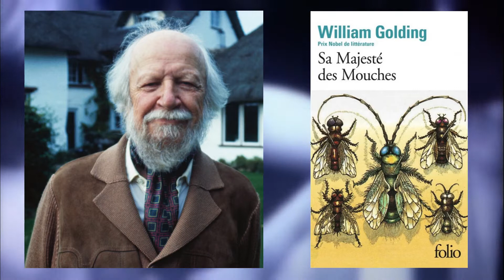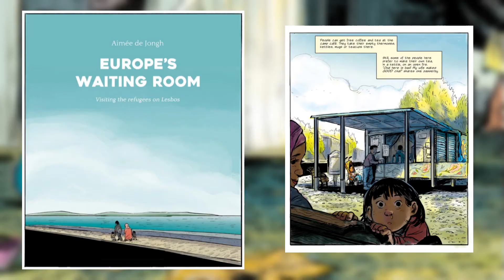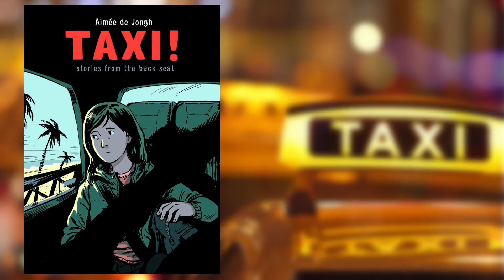Amis Humains : voici des BD qui vous feront du bien ! (découverte des œuvres de Aimée de Jongh)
L'un des objectifs de cette chaîne est de partager, faire découvrir.
Dans cette vidéo, je vous présente une auteure / dessinatrice de romans graphiques que j'apprécie tout particulièrement : Aimée de Jongh.
Beaucoup d'œuvres me touchent ... mais les siennes plus particulièrement.
Voilà une sensation bien difficile à expliquer : le mieux est que vous plongiez vous aussi dans leur lecture ... et vous verrez ... à la fin, on se sent vivre, on se sent bien, on se sent humain !
J'espère que vous aurez la chance de ressentir la même chose ...
Bon visionnage.

Les 4 romans évoqués dans cette vidéo sont évidemment tous disponibles chez votre libraire préféré :

LE RETOUR DE LA BONDRÉE

L’OBSOLESCENCE PROGRAMMÉE DE NOS SENTIMENTS

JOURS DE SABLE

TAXI

--- SI VOUS AVEZ AIMÉ CETTE VIDÉO, JE VOUS ENCOURAGE ---

► à activer la cloche de notification afin d'être informé des prochaines diffusions
► à cliquer sur le pouce bleu : ça fait plaisir et ça aide concrètement la chaîne
► à encourager vos contacts à rejoindre la chaîne
► à laisser vos commentaires : conseils, critiques, félicitations ... je prends tout !

--- VRAIMENT SI VOUS Y TENEZ ---